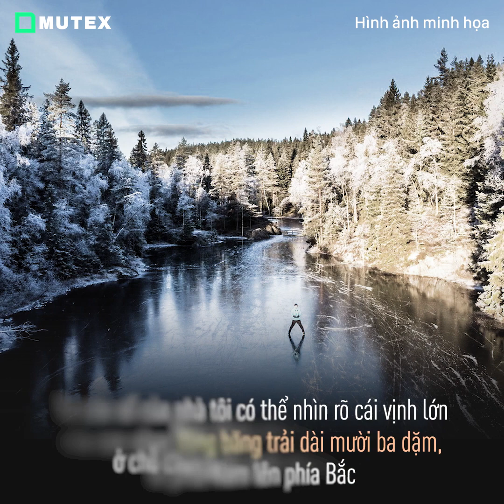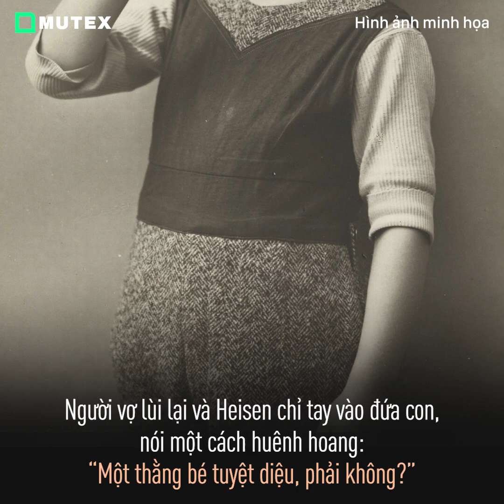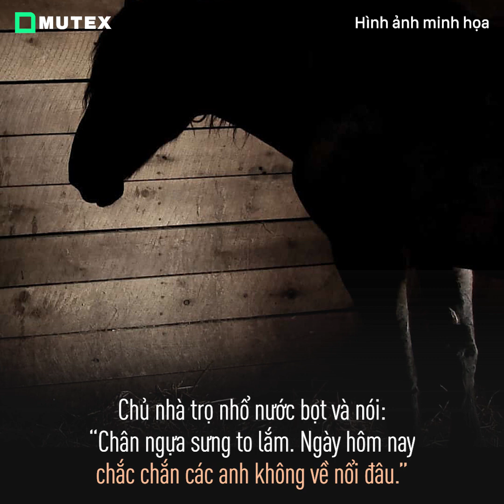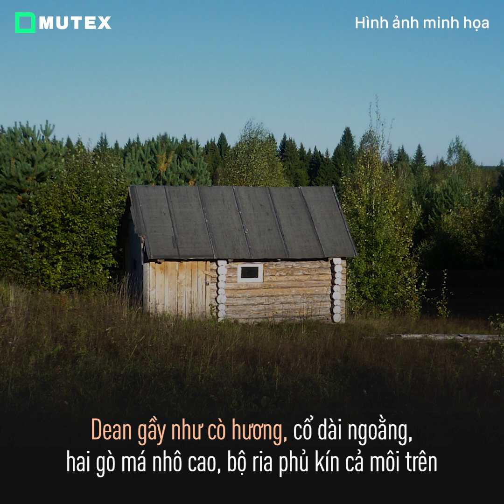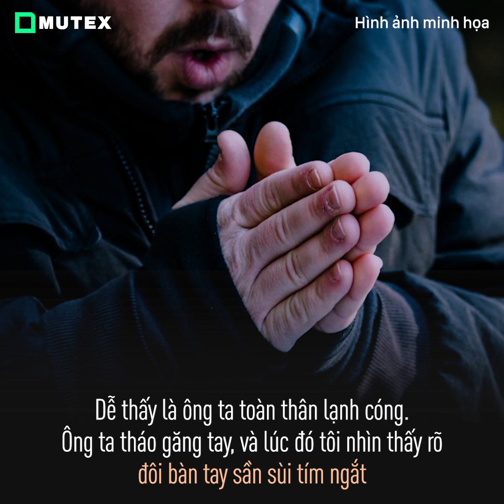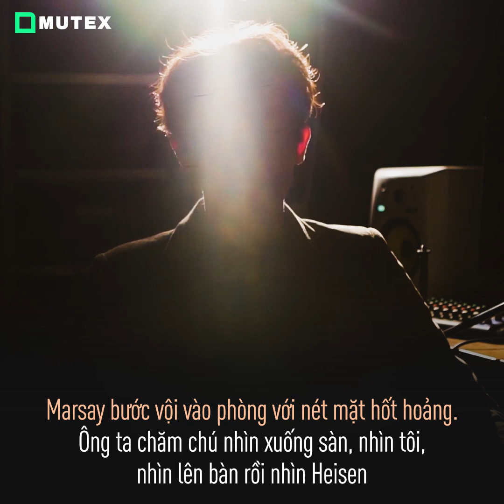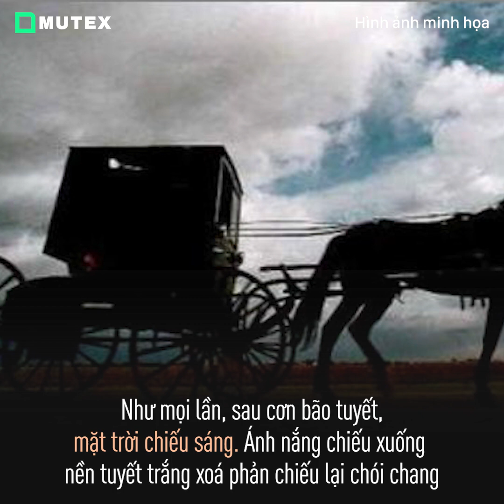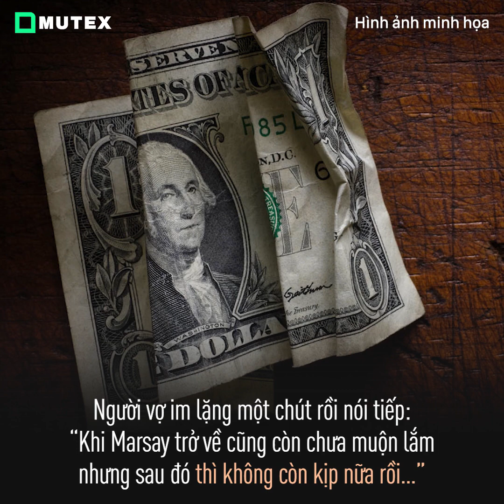Sống chỉ vì tiền sẽ bị đồng tiền trừng phạt, câu chuyện sau chính là minh chứng | Chú Đọc Truyện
Câu chuyện này có tên là "Đồng đô la bất hạnh" của tác giả Patrick White. Sau đây là câu chuyện.
Tôi gọi điện cho Heisen Kncher xem ông ta có phải định đi vào thành phố không. "Có, sẽ đi!", ông ta trả lời tôi với một giọng khô khan, lạnh lùng "Tôi có việc cần phải giải quyết ngoài ấy", tôi trả lời và tỏ ý cho ông ta biết là tôi sẽ rất thích nếu được đi cùng xe với ông ta "Được, ta có thể đi cùng". Tôi biết Heisen Kincher sẽ chẳng bao giờ đồng ý đi với bất kỳ ai ở quanh đây và chịu chấp nhận một điều gì tương tự như thế . "Mười phút nữa tôi sẽ có mặt ở chỗ anh". Tôi vội vàng mặc quần áo và chạy tới nhà ông ta. Mùa đông năm nay, ở chỗ chúng tôi lạnh khủng khiếp. Từ cửa sổ của nhà tôi có thể nhìn rõ cái vịnh lớn của con sông đóng băng trải dài mười ba dặm, từ phía Nam lên phía Bắc . Mọi người có thể đi xe trượt trên mặt sông.
Xem tiếp video.